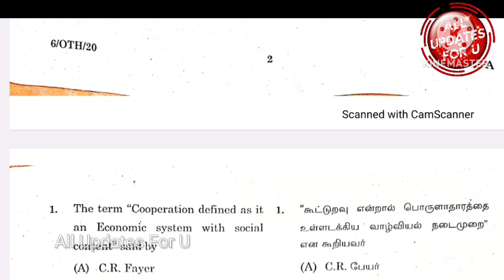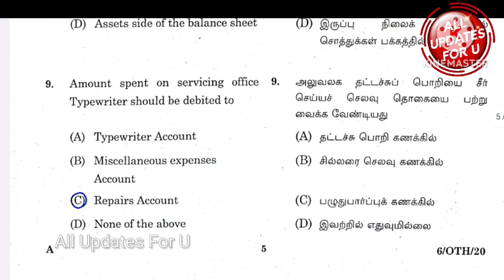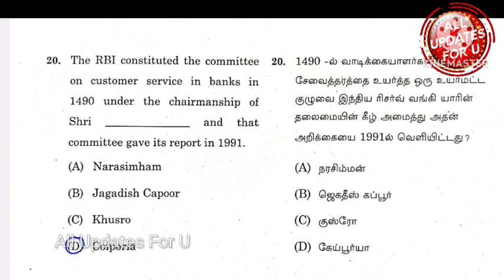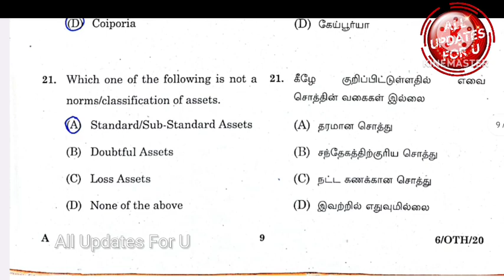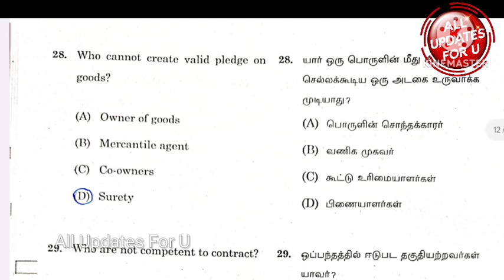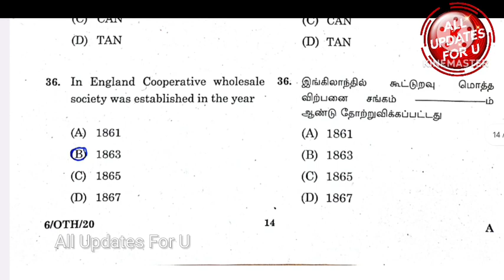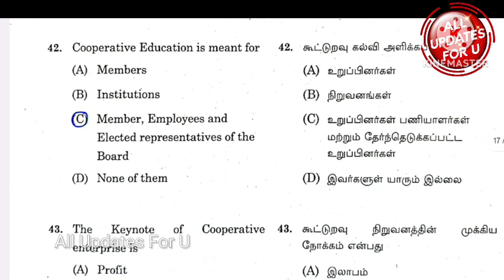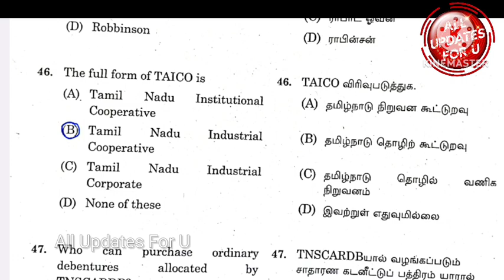DRB-Cooperative Bank Exam 2023-Important Previous Question Revision-Part 9👍